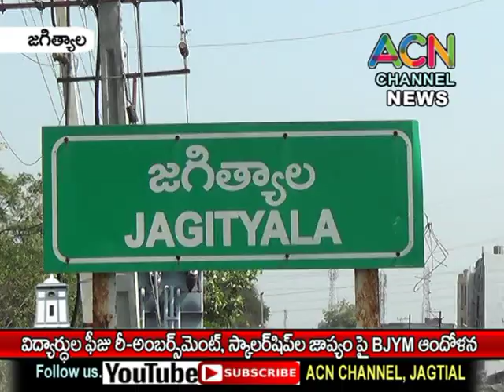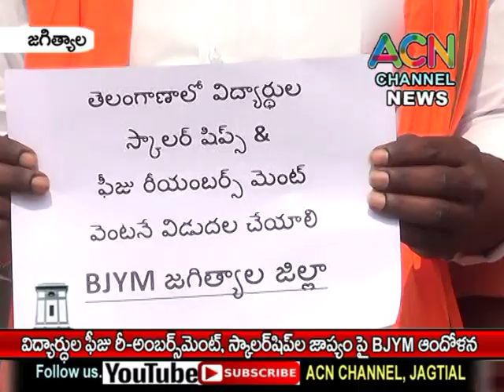జగిత్యాలలో విద్యార్థుల ఫీజ్ రీ-అంబర్స్ మెంట్, స్కాలర్ షిప్ ల విడుదల జాప్యంపై BJYM ఆందోళన